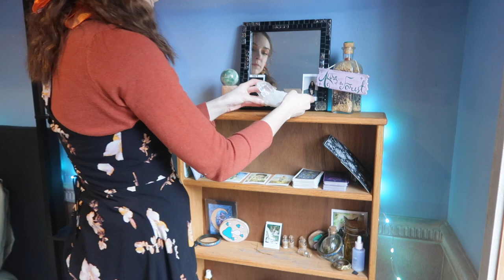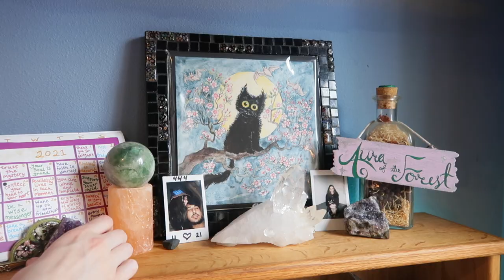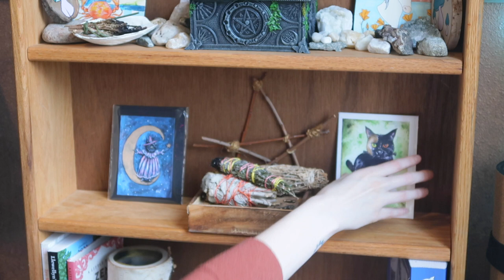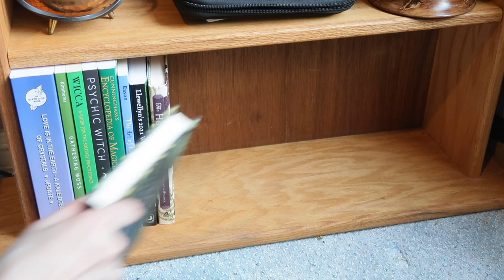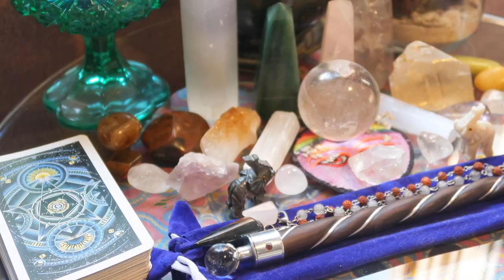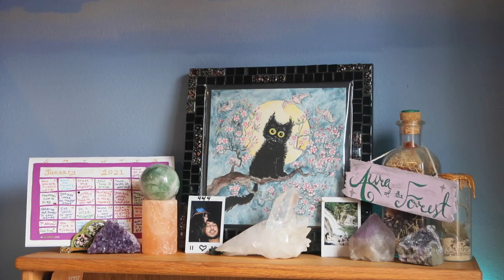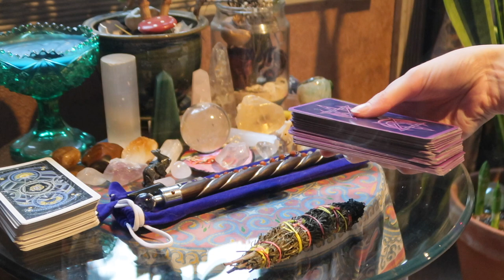Cleaning and Cleansing my Altar | Altar Tour 2021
Hello, beautiful!
I hope you do something for yourself during this first Full Moon of the year. Its the perfect time to focus on what actions you are taking to become who you want to be. What is your soul yearning for? What have you been putting off? The time is now, and you are fully capable to accomplish your goals.
Blessed be,
Aura

Aura of the Forest Apothecary | WINTER SOULSCTICE COLLECTION ALMOST SOLD OUT!

Here is my other social media!